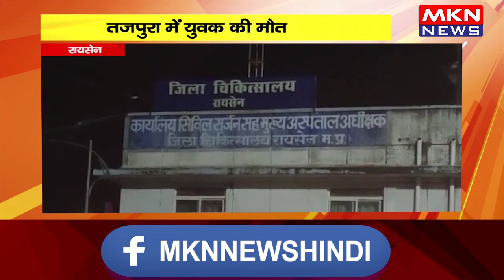रायसेन- तजपुरा में युवक की मौत, नशे में पड़ोसी को उतारा मौत के घाट